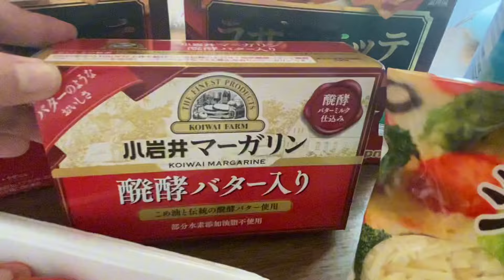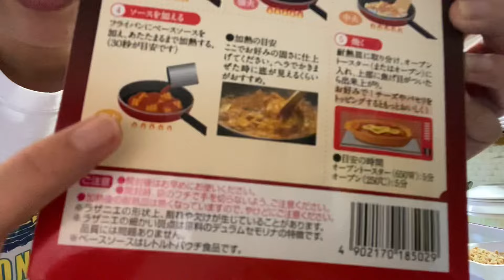How to make the easiest Lasagna using Japanese Ingredients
Make your snacks extra special by preparing this... surely mag eenjoy inyong buong pamilya